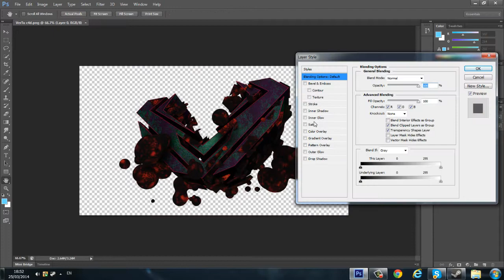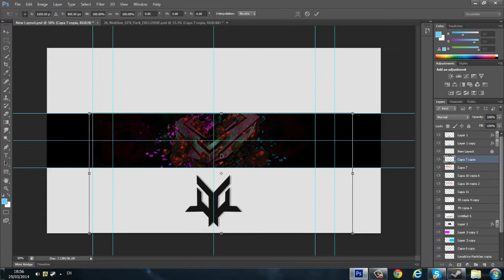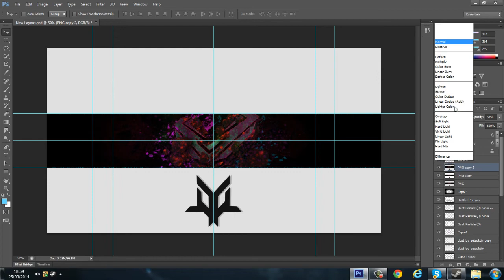Speedart.#39 VerTu RC 2 (WON)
OPEN DIS:

so yep i've made a entry for vertu, ik i've left them once but i prob wont do it again. also since iG are closed (BEST TEAM EVER) i'm looking for something als. hope u have enjoyed it, dont forget to subscribe ! :)

Song name is: Slaughterhouse - Party